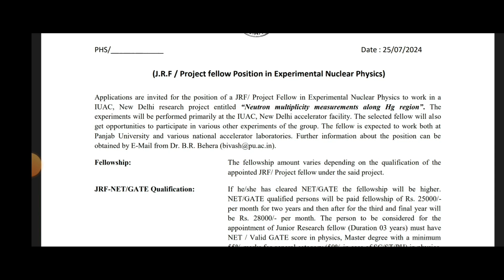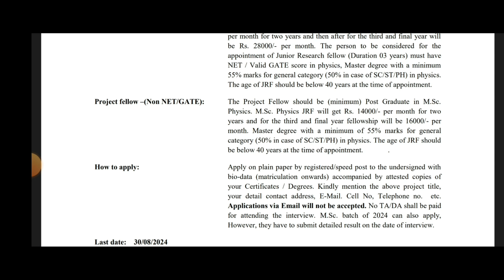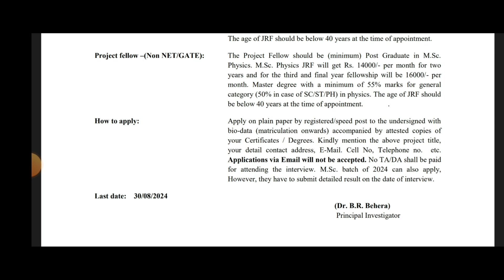ਪੰਜਾਬ ਯੂਨੀਵਰਸਿਟੀ ਚੰਡੀਗੜ੍ਹ ਭਰਤੀ 2024/Punjab University Chandigarh recruitment 2024